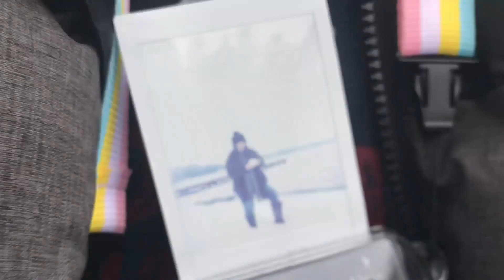South Lake Tahoe: Vlog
So since it is spring break, my bf and I decided to go to Tahoe for a couple of days to relax!!! Hope you honeys enjoy!!!